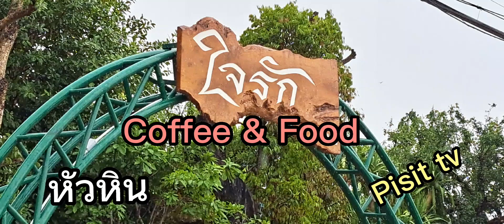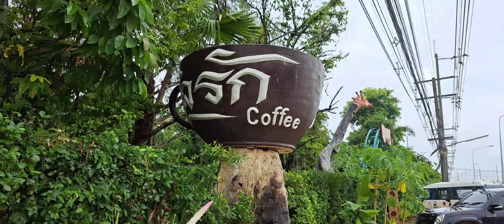กาแฟสด.ใจรักคาเฟ่Coffee&Drink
กาแฟสด
ใจรักคาเฟ่ by พี่แดง
สวนสวย.ธรรมชาติ.ร่มรื่น
Coffee & Food
บ้านหนองขอน
ต.หินเหล็กไฟ หัวหิน
Pisit tv.0897704939